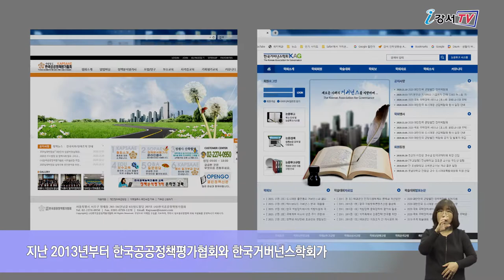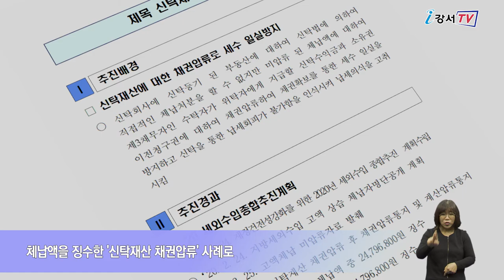우수행정 & 지방세외수입, 최우수상 수상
강서구의 연이은 수상 소식이 이어지고 있는데요.
이번에는 공공기관의 우수행정과 사례를 평가하는 자리에서 최우수상을 수상하는 쾌거를 올렸습니다.

‘2020년도 전반기 우수행정 및 정책사례 발표대회’에서 ‘강서구 위기청소년 보호체계 공공성 강화’ 사례가 최우수상을 수상했습니다. 우수행정 및 정책사례 발표대회는 지난 2013년부터 한국공공정책평가협회와 한국거버넌스 학회가 중앙부처, 지방자치단체, 공공기관의 우수행정과 정책사례를 발표하는 대회입니다. 특히 강서구는 서울시 최초로 위기청소년 심리적 외상 관련 조례를 제정하고 청소년 심리적 외상 긴급지원단을 구성 · 운영하는 등 위기청소년 보호를 위한 발 빠른 대책이 좋은 평가를 받았습니다.

인터뷰 / 교육청소년과 아동청소년친화팀 윤정원 주무관
청소년 심리적 외상 긴급지원사업을 비롯해 지역 내 촘촘한 청소년 울타리 조성사업을 통해 위기 청소년에 대해 신속하게 개입하고 관리함으로써 위기 확산을 최소화하고 이를 위해 연계기관과의 협업을 강화한 점이 높은 평가를 받았습니다.

이 뿐 만이 아닙니다.
강서구는 행정안전부(행안부)가 주관한 ‘지방세외수입 우수사례 발표대회’에서도 최우수상의 영예를 안았습니다. 이번 대회는 행정안전부가 세외수입 운영 혁신과 징수관리 등에 대한 다양한 아이디어를 발굴하고자 2010년부터 매해 개최되고 있습니다.

강서구는 신탁재산에 대한 적극적인 채권 압류 노력을 통해 체납액을 징수한 '신탁재산 채권압류' 사례로 15건의 우수사례 가운데 최우수상을 받았습니다.